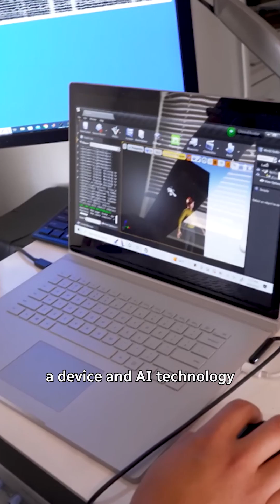AI helped this stroke victim regain her speech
Researchers from the University of California, San Francisco and Berkeley developed a device and AI technology that helped a Regina woman regain her speech after she lost her ability to speak due to a stroke nearly 20 years ago.